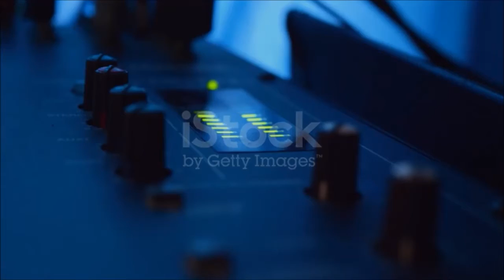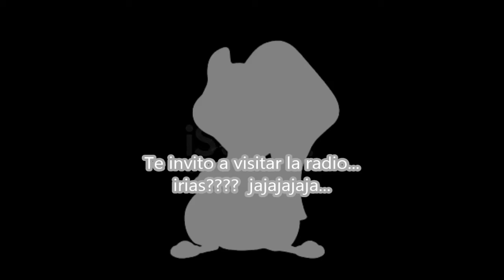L4 CHICA DE LA R4DI0 caso real que te pondrá los pelos de punta | CHIP-NEWS 16 | BUNKER DEL CUERVO